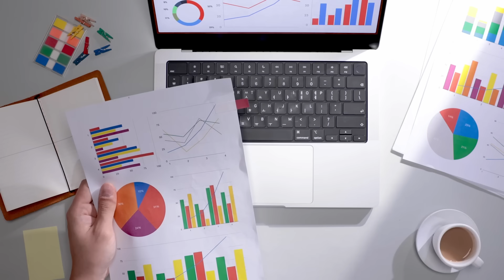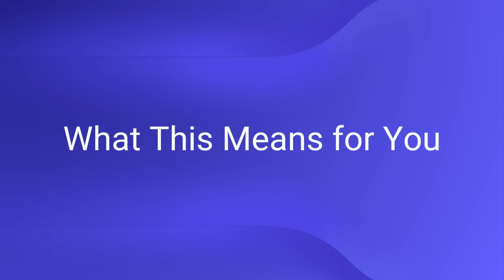Decoding the PTC Divestment from Kepware & ThingWorx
The industrial world just got rocked - PTC has officially sold Kepware and ThingWorx to TPG for $600 million. If you work in manufacturing, OT/IT, or industrial automation, this isn’t just news - it’s a signal that massive changes are coming to the tools and systems you rely on every day.

In this video, Kristopher Sandoval breaks down what this divestment really means, including:

- Why PTC made this move (and what it says about their future strategy);
- How this affects your data integrations, pricing, and system reliability;
- What a modern industrial data strategy should look like in 2025 and beyond; and
- Why open-source tools like Node-RED and FlowFuse are the path forward for scalable, transparent, and future-proof automation.

Whether you’re using Kepware, ThingWorx, or any other closed industrial platform - this is your wake-up call to rethink your stack.